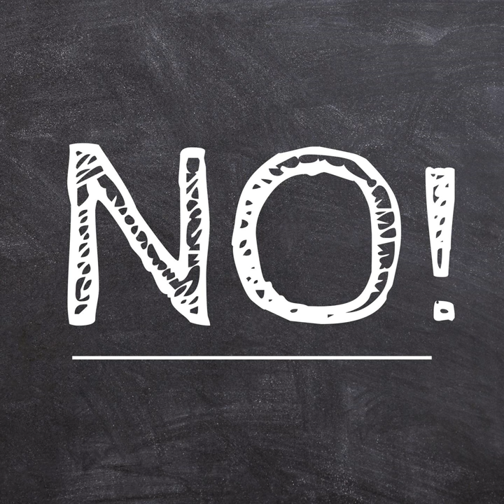Boudoir Blues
Boudoir Blues · Jake Spinella · Steve Dufrene

No!